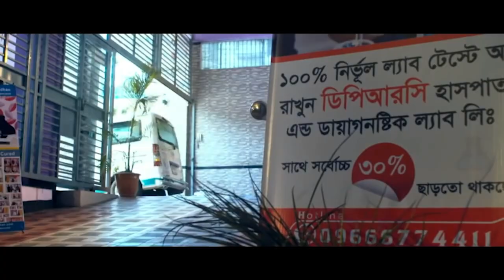Rheumatoid Arthritis রোগী সুস্থ হওয়ার পর কি বললেন ? DPRC’র চিকিৎসায় রোগী এখন সুস্থ AS,RA,OA,PLID,SPA